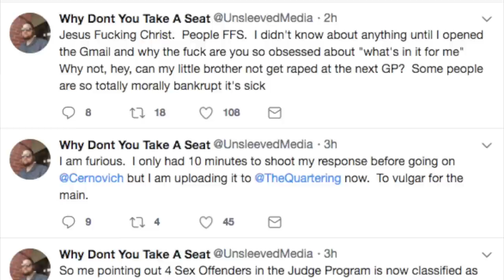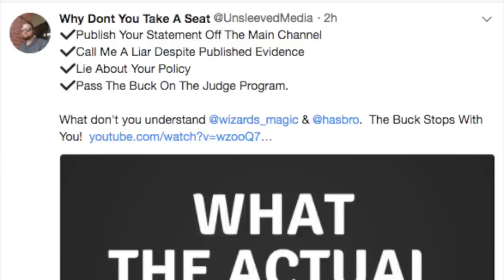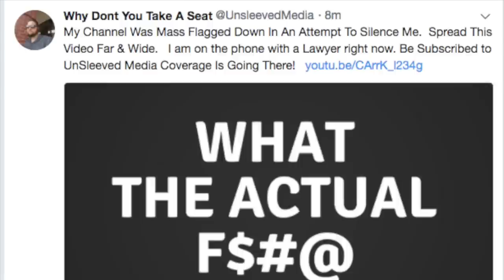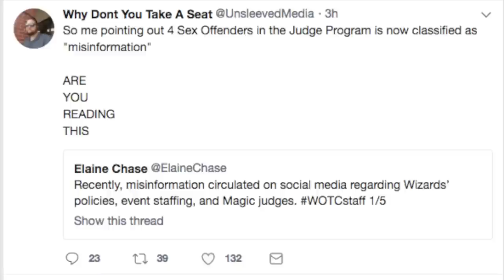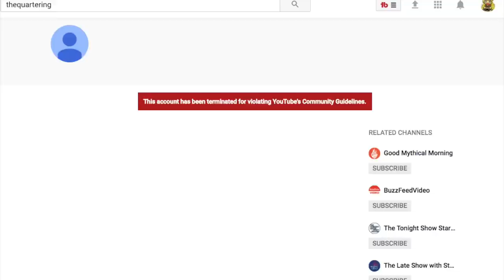TheQuartering Terminated by Hasbro - I'm Next....